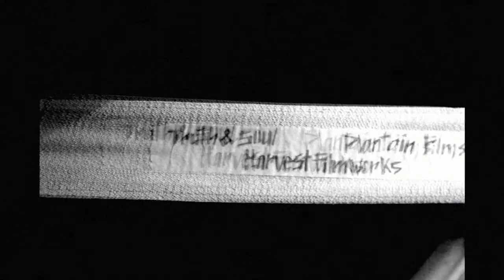Títulos de crédito de Pi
Proyecto realizado por Irene Granero.

Creación de los créditos de la pelicula Pi mediante stopmotion. Supervisado por Salvador Regàs (Pornographics Studio) y realizado durante el máster en Dirección de Arte de Complot. Colaboración con Ana Garcia, Jordi Carrasco y Enric Sabaté.